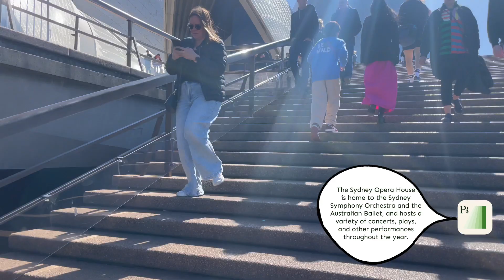Exploring Sydney with Pi by Inflection AI: The Future of City Tours?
Recently, I embarked on a journey exploring Sydney, but with a twist! I used Pi, Inflection AI's new personal AI assistant, to guide me. Here's what I discovered:

🤖 About Pi by Inflection AI:

🗣 Highly conversational AI.
📅 Provides up-to-date information
🎤 Offers 6 unique voice options.
🌳 My Day at the Sydney Botanic Gardens:
With Pi as my personal tour guide, I delved into the rich history of the Sydney botanic gardens. From nearby attractions to fun facts about the iconic Opera House.

🌆 The Future of Urban Exploration:
Could Pi redefine how we interact with cities? With the popularity of headphones and podcasts, the next evolution could be interactive audio guides like Pi. Imagine a future where the city talks back, adjusting its narrative based on where you go and what you do!

📱 Benefits:

Dynamic & Interactive: Unlike traditional audio tours, Pi adapts to your journey.
Reduce Screen Time: Engage with the world around you without constantly checking your phone.

Join me in this video as I share my thoughts on how AIs like Pi could shape the future of urban exploration and tourism. If you've ever dreamt of the world in movies like "Her", this might just be the beginning!